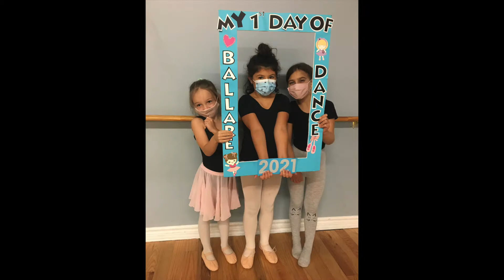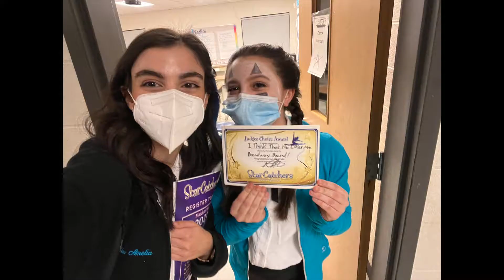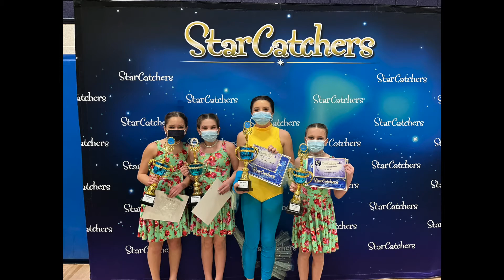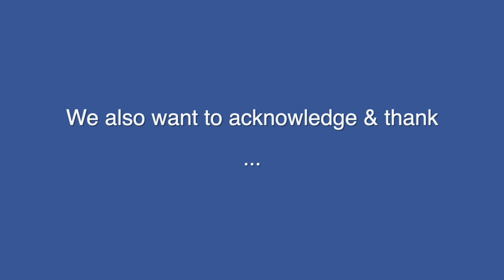Ballare Studio Dance 14th Annual Recital Slideshow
Ballare Studio Dance
Season 14
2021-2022